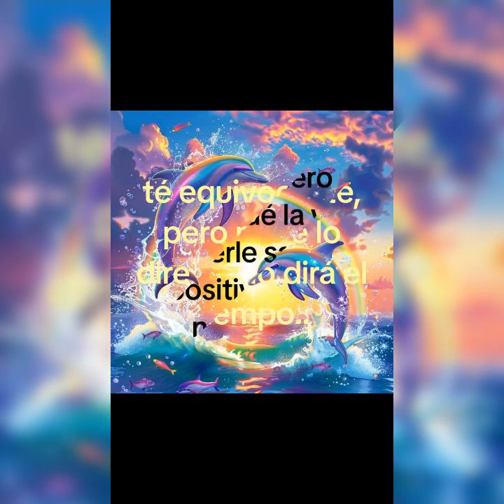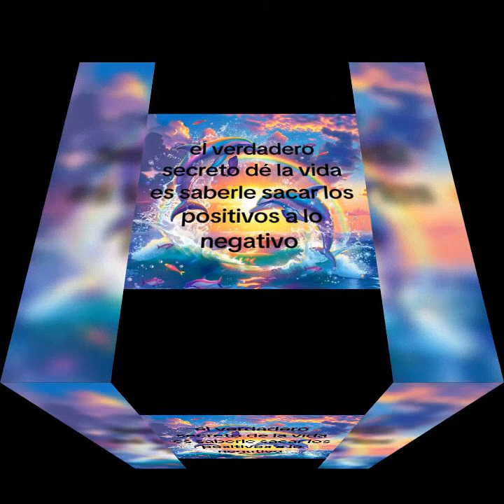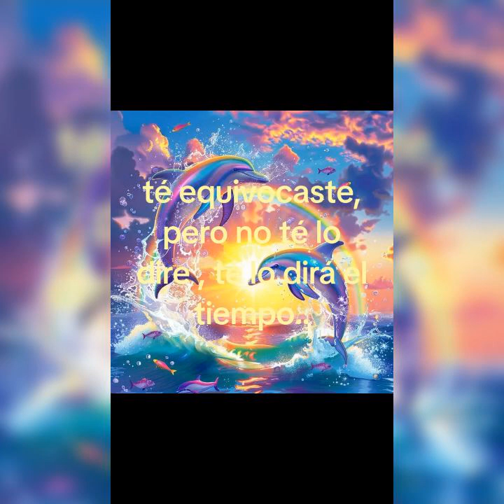reflexión de vida) suscribanse y denle like gracias